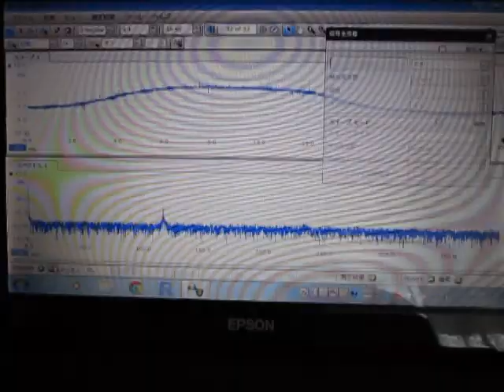‹超音波伝搬状態の測定› Ultrasonic-Laboratory